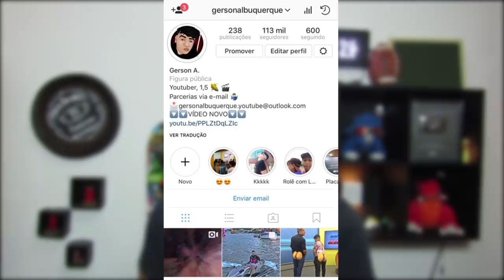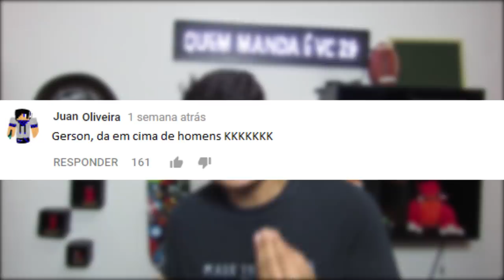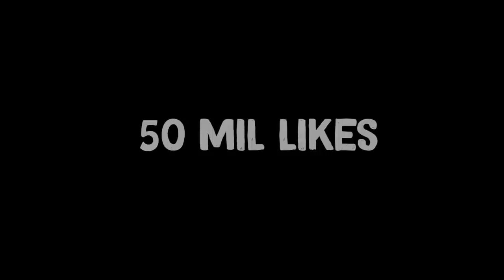DEI EM CIMA DE HOMENS E FIQUEI BANGUELO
► INSTAGRAM ➜ gersonalbuquerque